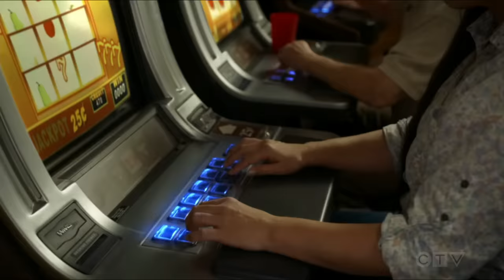Meemaw's Money Laundering | Young Sheldon Season 5 Episode 6 NEW!!!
Sheldon 05x06 Young Sheldon Season 5 Episode 6